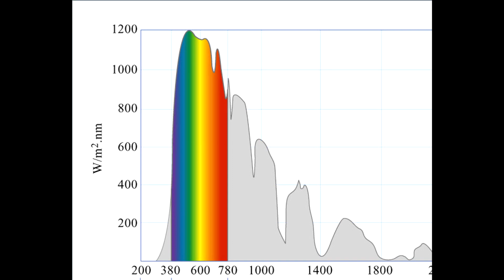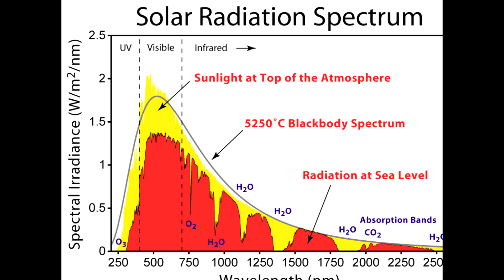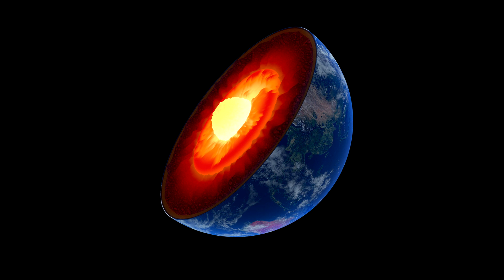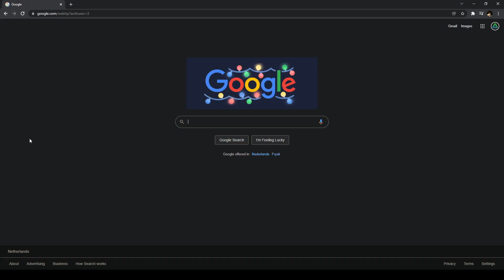Google & Answer: Answering the most googled questions about the planets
I wanted to do one of these lol.

 - JG Online